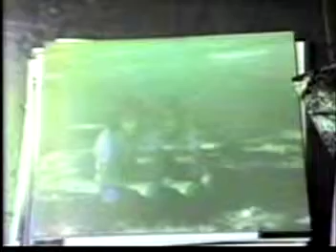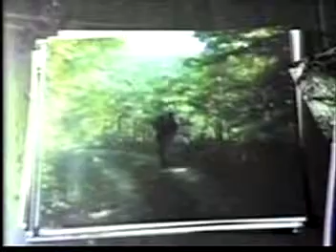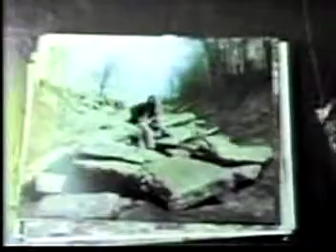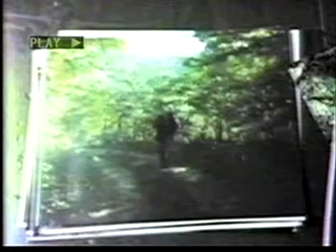1978 ; part two ;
1978, part two, recorded 2009, music 2011